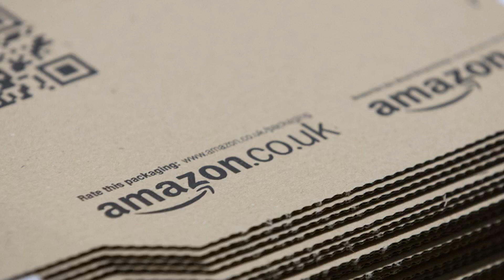Amazon pledges to fight fake 5-star reviews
Amazon says it has taken legal action against companies selling fake positive reviews for products on its website after a new report claimed four and five-star reviews were being sold online.

An investigation by the Daily Mail claimed rogue marketing firms were selling positive reviews for around £13 each.

One German company claimed to have 3,000 UK testers who were paid to publish glowing reviews to the site.

The testers are paid for the review and refunded the cost of buying the product, the report says, with purchase necessary in order for a review to be classified as verified by Amazon.

Fake reviews are illegal in the UK under consumer protection law.

Responding to the investigation, Amazon said it had already taken legal action against some firms and would continue to fight such activity.

"Amazon is relentless in our efforts to protect the integrity of reviews. Any attempt to manipulate customer reviews is strictly prohibited and in the last year alone, we've spent over 400 million (US dollars) to protect customers from reviews abuse, fraud, and other forms of misconduct," a spokesman for the e-commerce giant said.

"Our objective is to catch and remove abusive reviews before a customer ever sees it and in the last month over 99% of the reviews read by customers were authentic.

"To do this, we use a combination of automated technology and teams of trained human investigators who analyse multiple data points such as reviewer, seller, and/or product history to determine authenticity.

"We work hard to enrich the shopping experience for our customers and selling partners with authentic reviews written by real customers, and we will continue to innovate to ensure customers can trust that every review on Amazon is authentic."

In Oct